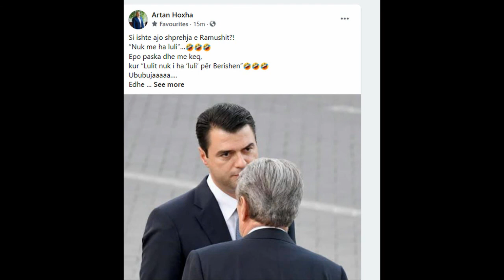Artan Hoxha i publikon foton Bashës e Berishës dhe bën deklaratën e fortë: Epo paska dhe më keq!